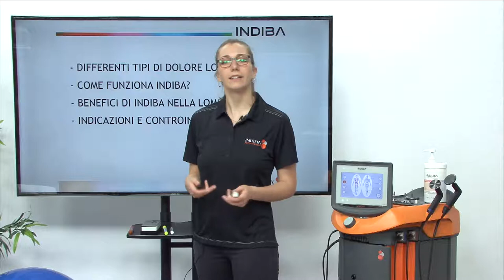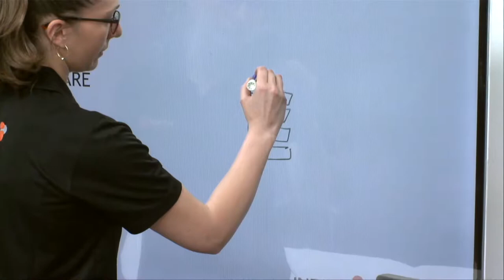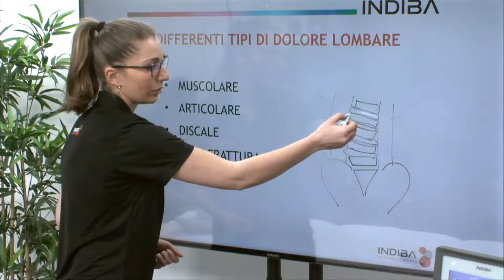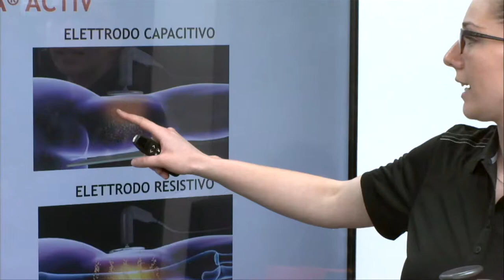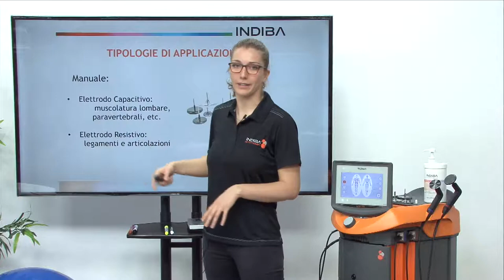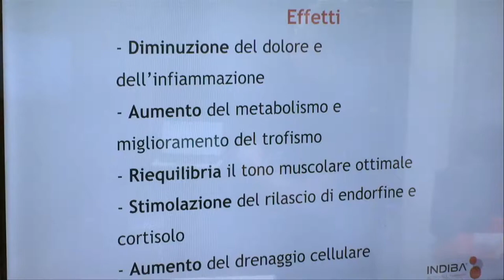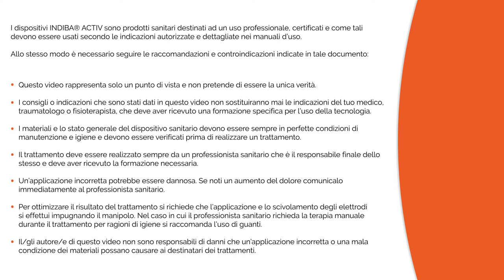IT01 Trattamento INDIBA ACTIV nel mal di schiena Dorsalgia e lombalgia